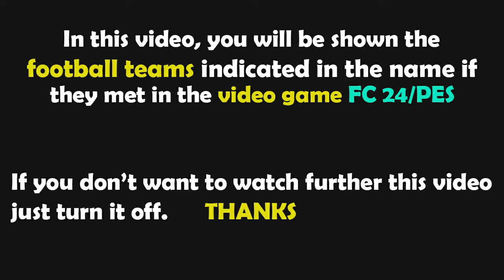FC 24 Gameplay | Rayo Vallecano vs Atletico Madrid | La Liga - 2024/2025